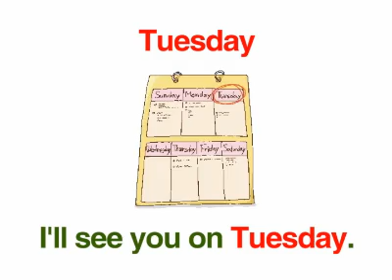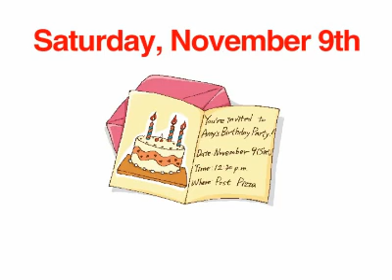Mccowell Smile Listening1 P03